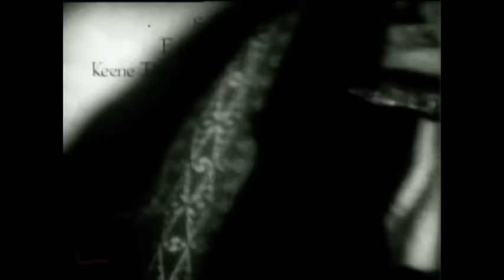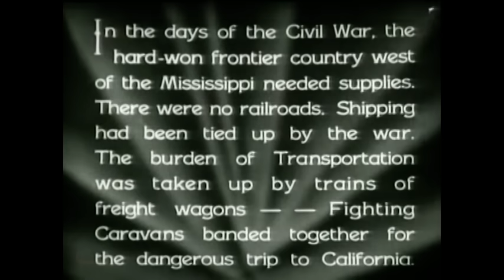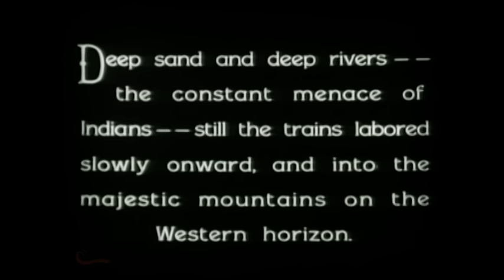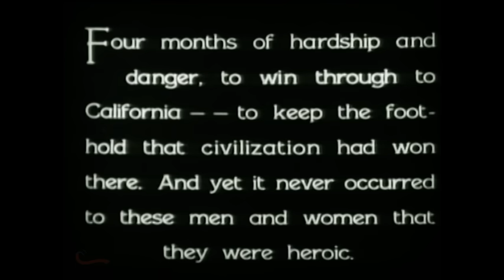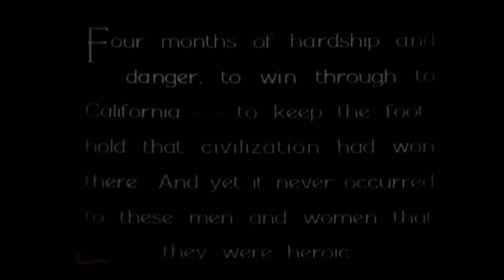Caravanas Bélicas camino del Oeste | Western en ESPAÑOL | 1931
Prepárate y adéntrate en las más profundas y peligrosas llanuras del antiguo y salvaje Oeste, más de 1.500 millas de travesía a través de territorios prohibidos te separan de la salvación, donde indios y forajidos acechan en cada esquina, la moral flaquea, la muerte siempre está presente y tu supervivencia se reduce a tu instinto, tu destreza, y tu coraje. Ponte en la piel de un hábil explorador y consigue poner a salvo a la caravana de colonos hacia su sueño de una tierra más próspera.